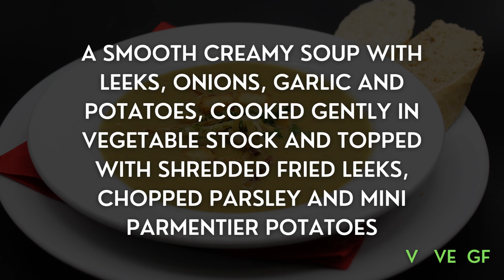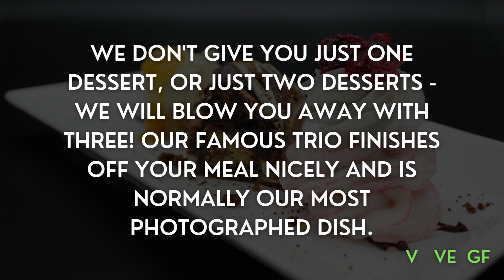Bistro Live's NEW Menu for January to April 2023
Ever thought 'I wonder if the food they serve at Bistro Live is any good?' Well I can tell you, it's pretty good! But don't listen to us, let our video do the talking... Better yet, why don't you join us and try it for yourself?